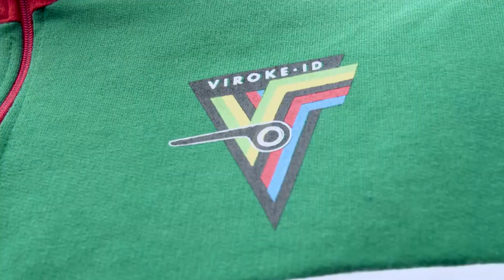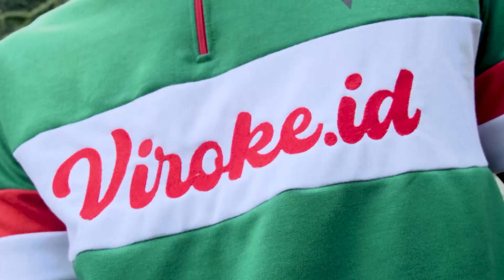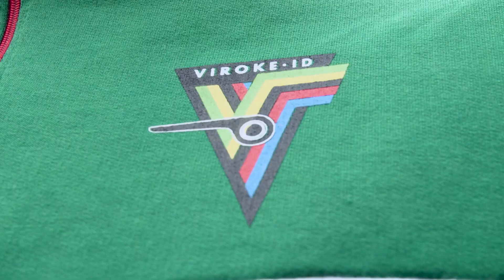VIROKE di EXPLORIDE - O Channel